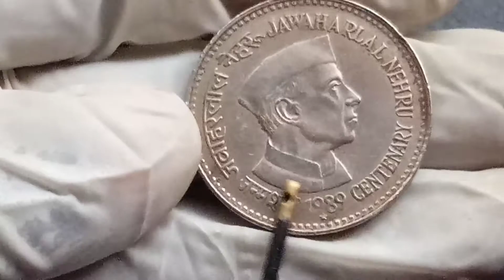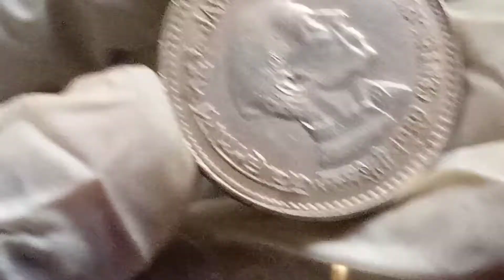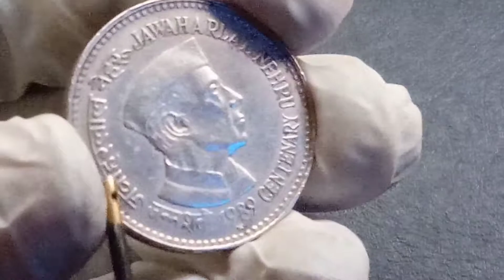1989 Five Big Jawaharlal Nehru Coin | Real Value Revealing | Commemorative | RJ Tech A to Z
1989 Five Big Jawaharlal Nehru Coin | Real Value Revealing | Commemorative | RJ Tech A to Z